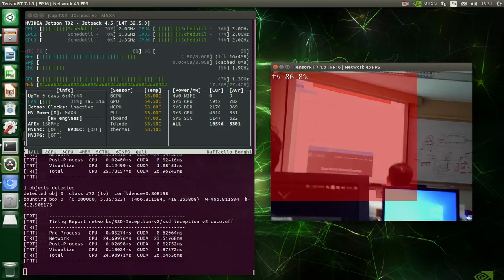SSD using TensorRT on Jetson TX2 (Deep Learning inference optimizer)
HW : Jetson TX2
Opt : TensorRT
framework : tensorflow
Deep Learning Network : SSD
ckpt-pb-uff